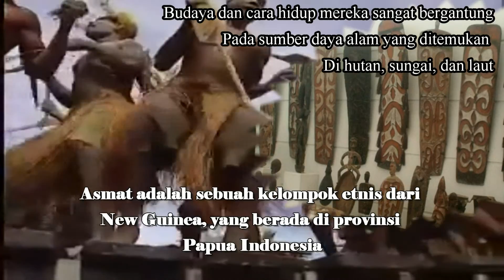Wisata Indonesia : Suku Asmat Papua Indonesia, Mopon ID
Asmat adalah sebuah kelompok etnis dari New Guinea, yang berada di provinsi Papua Indonesia. Asmat menghuni daerah di pantai barat daya pulau yang berbatasan dengan Laut Arafura, dengan lahan seluas sekitar 18.000 km² (7.336 mil ²) dan terdiri dari hutan bakau, rawa pasang surut, rawa air tawar, dan hutan hujan dataran rendah.
Tanah Asmat terletak baik di dalam dan berdekatan dengan Taman Nasional dan Situs Warisan Dunia Lorentz, kawasan lindung terbesar di kawasan Asia-Pasifik. Jumlah penduduk Asmat diperkirakan sekitar 70.000 orang. Istilah "Asmat" digunakan untuk merujuk baik kepada orang-orang dan wilayah yang mereka huni.
Asmat memiliki salah satu tradisi pahatan kayu yang paling terkenal di Pasifik, dan seni mereka dicari oleh kolektor di seluruh dunia.
Kebudayaan dan subsisten
Lingkungan alam telah menjadi faktor utama yang mempengaruhi Asmat, karena budaya dan cara hidup mereka sangat bergantung pada sumber daya alam yang kaya yang ditemukan di hutan, sungai, dan laut mereka. Asmat terutama hidup dengan pati dari sagu (Metroxylon sagu), krustasea, ikan, permainan hutan, dan barang-barang lainnya yang dikumpulkan dari hutan dan perairan mereka.
Bahan untuk kano, tempat tinggal, dan ukiran kayu juga semua dikumpulkan secara lokal, dan dengan demikian budaya dan keanekaragaman hayati mereka saling terkait. Karena banjir sehari-hari yang terjadi di berbagai belahan tanah mereka, tempat tinggal suku Asmat biasanya dibangun dua meter atau lebih di atas tanah, dinaikkan dengan batang kayu. Di beberapa daerah pedalaman, Asmat telah tinggal di rumah pohon, kadang-kadang setinggi 25 meter dari permukaan tanah. Asmat secara tradisional menempatkan penekanan besar pada penghormatan leluhur, terutama mereka yang mencapai prajurit.
Seni Asmat, yang paling terasa rumit, bergaya ukiran kayu, dirancang untuk menghormati leluhur. Banyak artefak Asmat telah dikumpulkan oleh museum di dunia, salah satu yang paling terkenal di antaranya adalah mereka ditemukan dalam Koleksi Michael C. Rockefeller di Metropolitan Museum of Art di Kota New York dan Tropenmuseum di Amsterdam. Salah satu koleksi paling komprehensif dari seni Asmat dapat ditemukan di American Museum of Art Asmat di University of Saint Thomas di St. Paul, Minnesota.
Secara tradisional, banyak pria Asmat mempraktekkan poligami dengan menikahi lebih dari satu wanita. Dalam banyak kasus, pria diharapkan untuk menikahi istri saudara laki-laki ketika keluarga relasi mereka mati (jika wanita dan anak-anaknya akan dibiarkan tanpa sumber perlindungan atau dukungan ekonomi). Schneebaum melaporkan bahwa banyak orang Asmat memiliki ritual jangka panjang hubungan seksual / persahabatan (Mbai) dengan laki-laki lain, meskipun prevalensi praktik ini telah diperdebatkan oleh orang lain. Dalam sistem Mbai, pasangan pria yang juga dikenal untuk berbagi istri mereka dalam praktek yang disebut papitsj. Kemungkinan pengaruh misionaris dalam beberapa dekade terakhir telah mengurangi terjadinya baik Mbai dan papitsj.
Saat ini:
Bahkan saat ini, Asmat relatif terisolasi dan tradisi budaya yang paling penting mereka masih kuat, meskipun interaksi mereka dengan dunia luar telah meningkat selama dekade terakhir. Banyak Asmat telah menerima pendidikan tinggi di daerah lain di Indonesia dan beberapa di Eropa. Asmat berusaha untuk menemukan cara untuk menggabungkan teknologi baru dan layanan yang bermanfaat seperti kesehatan, komunikasi, dan pendidikan, sambil menjaga tradisi budaya mereka.
Keanekaragaman hayati daerah mereka telah berada di bawah tekanan dari luar logging dan memancing, meskipun telah terjadi secara signifikan dan tetap berhasil. Pada tahun 2000, Asmat membentuk Lembaga Musyawarah Adat Asmat (LMAA), sebuah organisasi masyarakat sipil yang mewakili dan mengartikulasikan kepentingan dan aspirasi mereka.
LMAA telah bekerja sama dengan Indo-Pasifik Conservation Alliance sejak tahun 1999, dan telah mendirikan sub-dewan tradisional terpisah, atau Forum Adat Rumpun (FAR) untuk melaksanakan kegiatan bersama. Pada tahun 2004, wilayah Asmat menjadi unit administratif pemerintahan yang terpisah atau Kabupaten, dan dipilih Mr. Yufen Biakai, mantan direktur AMCP dan Ketua saat LMAA, sebagai yang Bupati (kepala pemerintah daerah).

Category
Travel & Events
License